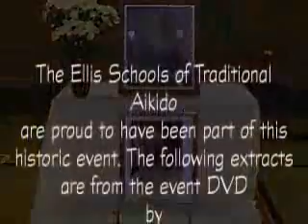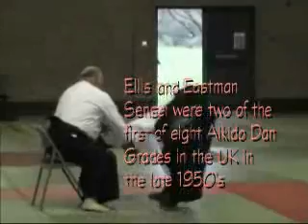Aikido - Nakazono Memorial Event 2007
New Book: `British Aikido History` The story of two of the original Aikido pioneers from the Kenshiro Abbe Era` .Published on Amazon February 2021. Co-authors: H Ellis, D Eastman, A Rashid

Visit the BritishAikido Blog - The Discredited British Aikido Board were not involved in this event.-This event was to pay tribute to one of the greatest of the early Budo masters Masahilo Nakazono Sensei 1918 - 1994. Guest teachers: Sensei's  Jiro Nakazono - Dang Phong - Haydn Foster - Henry Ellis - Gwynne Jones - Derek Eastman.
Henry Ellis and Derek Eastman are the co-authors of the book ` Positive Aikido`.